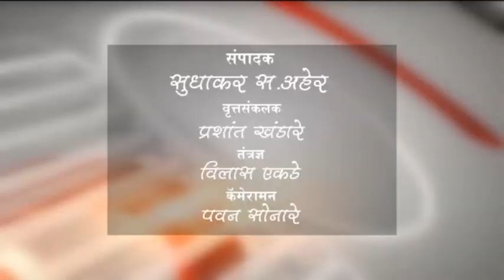माजी नगराध्यक्ष विजय गवई यांचा वाढदिवस विविध कार्यक्रमांनी साजरा